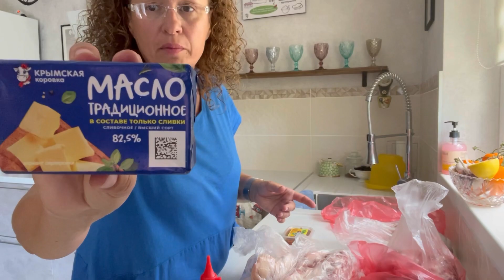ЖИЗНЬ НЕМЦА / МУЖ РУКАСТЫЙ / КУПИЛА МЯСО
Влог : как хорошо в своём доме в Крыму . Много ягоды . Работа не по плану , потёк кран . За пол часа новые краны . Мясо из мясной лавки , цены в Крыму на мясо . Дела домашние .